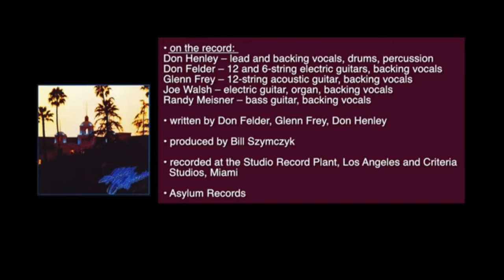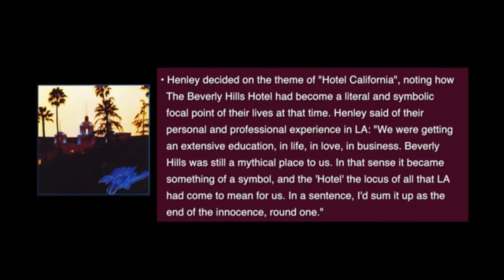Hotel Cal Acoustic - DT